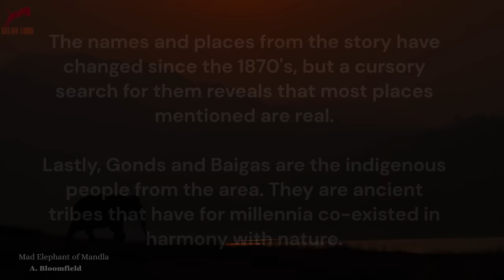Killer Rogue of Mandla | Colonel A. Bloomfield | Adventure Audiobook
The "Mad Elephant of Mandla" was a notorious rogue who operated in what is now Madhya Pradesh in central India, killing at least 40 human beings in grisly fashion in 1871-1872. According to the story, the elephant escaped captivity from Ellichpur (now Achalpur) in 1851, from the dominions of the princely state of Nagpur, sheltering in the nearby forest-clad hills before transitioning into a destructive state. Such was the notoriety achieved by this rogue, that it was mentioned by Rudyard Kipling in the second Jungle Book (1895).